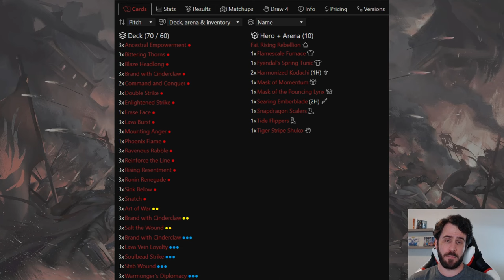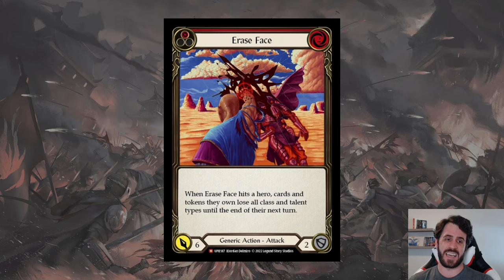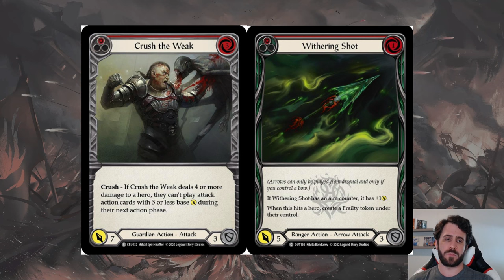Fai Won a World Championship | Flesh and Blood | Bright Lights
Straight off Fai's World Championship win in Barcelona, let's talk about the deck and what to expect moving forward!

00:00 Introduction
00:28 Congrats to Alex!
01:04 Not a Deck Tech Per Se
05:03 Looking Forward
08:00 Reminder about Living Legends